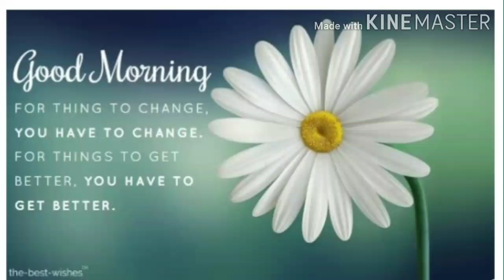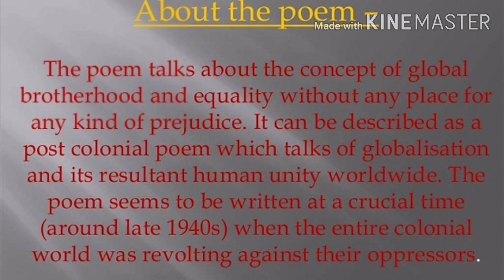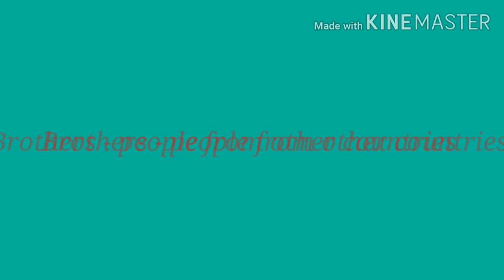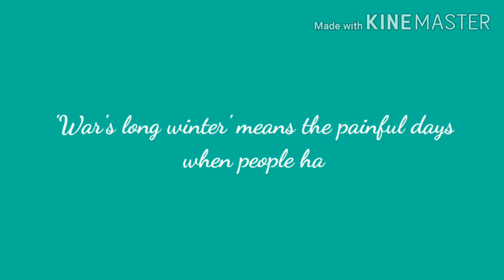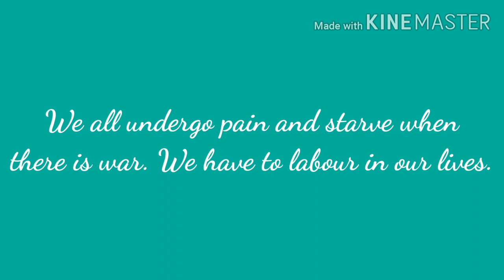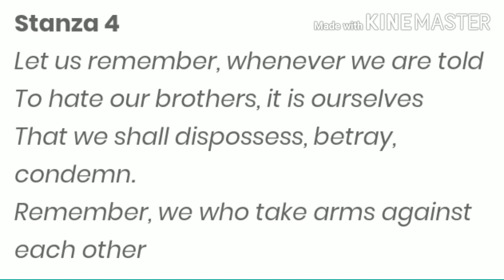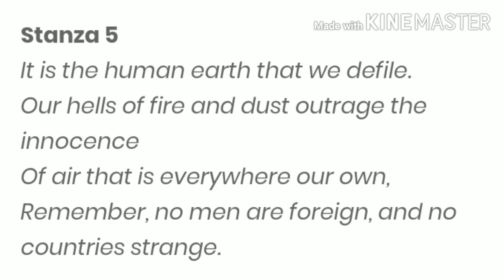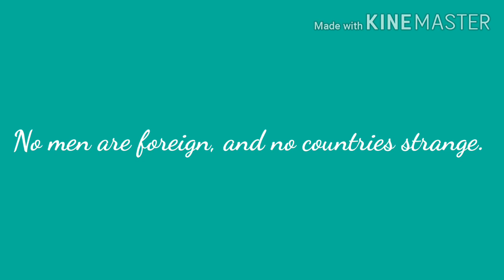"No Men are Foreign" 9th class English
class 9th#english#ncert#onlinestudy#hpboard